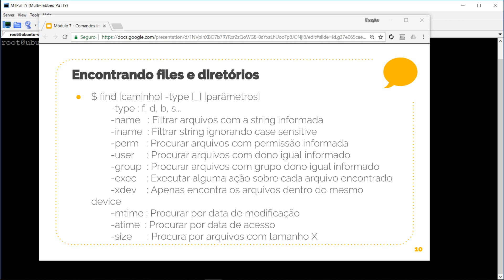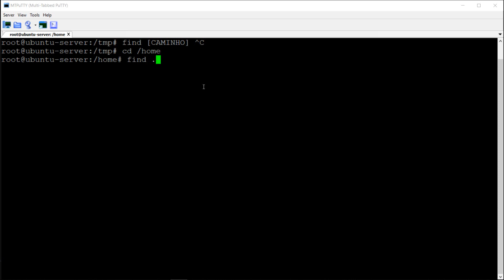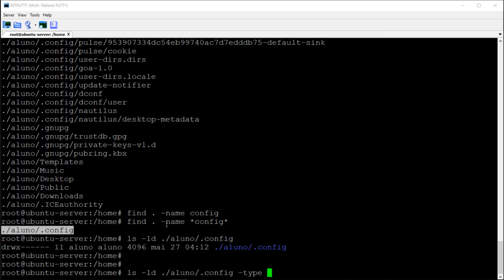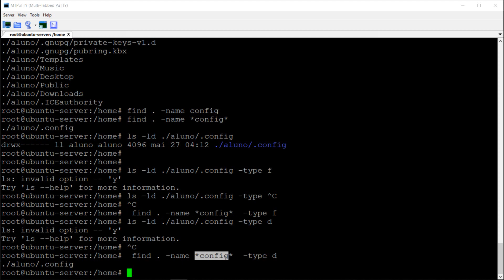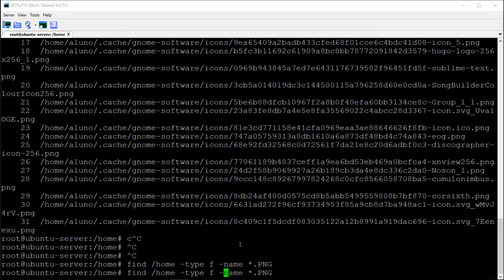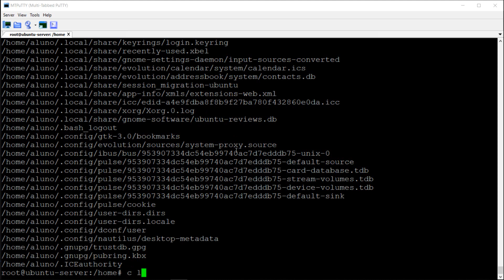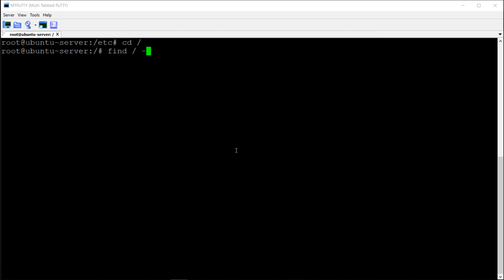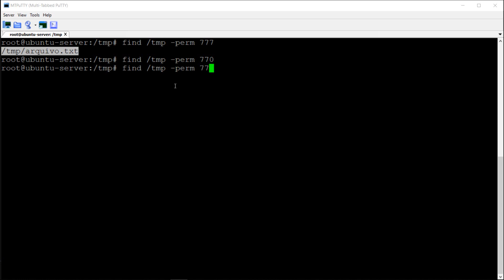Trabalhando com o comando FIND em linux. Parte 1 de 2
Falaa galera, tudo bem?

O comando FIND é extremamente importante principalmente em arquivos de auditoria, se você quer descobrir o porque ASSISTA até o final!

DEIXE O SEU COMENTÁRIO, se você ficou com alguma dúvida, EU POSSO TE AJUDAR!

Vídeo retirado do treinamento de Shell scripting para administradores 2018.